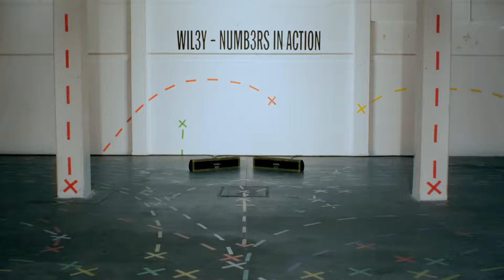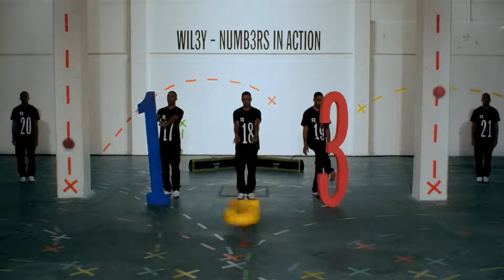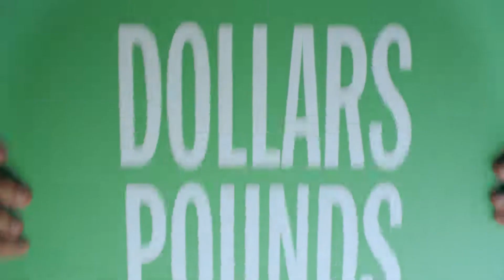Wiley - Numbers in Action